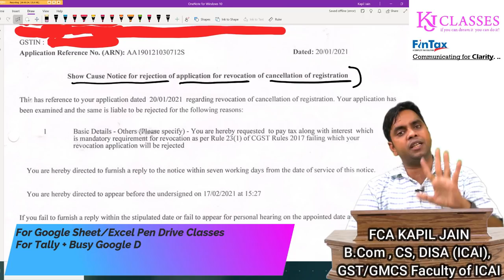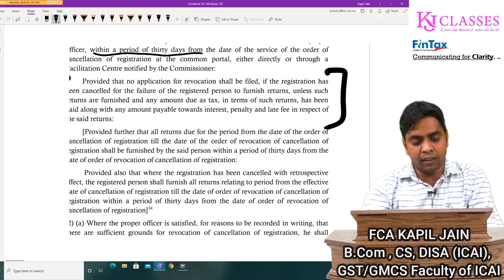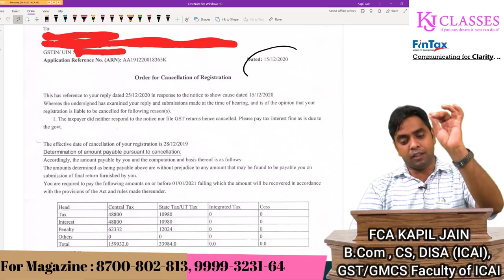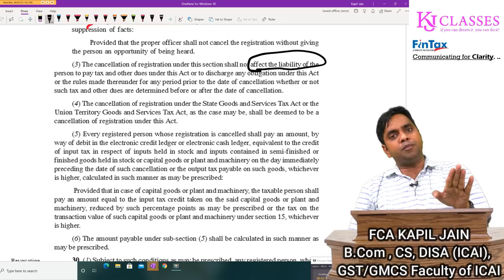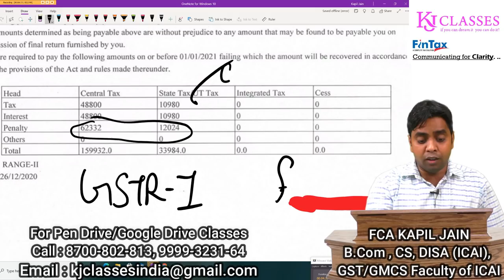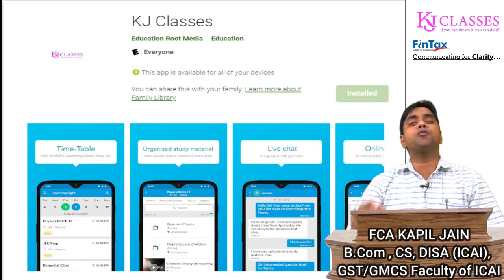REGISTRATION नहीं होगा REVOKE देनी पड़ेगी PENALTY